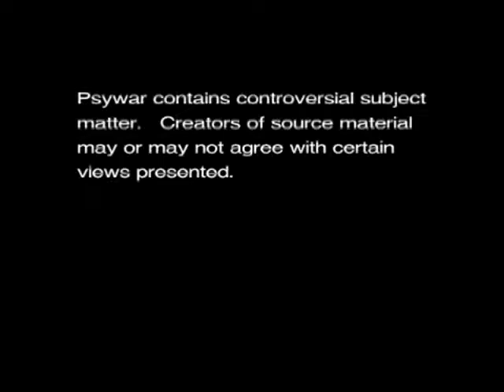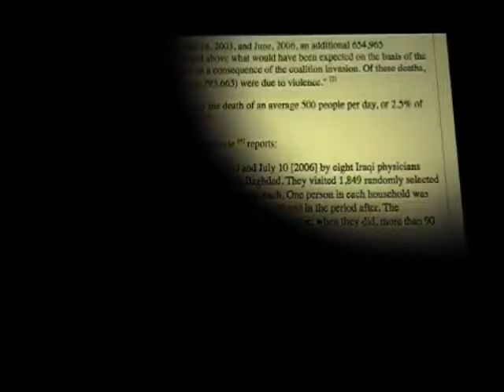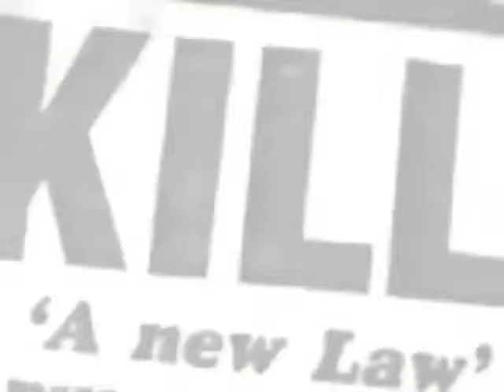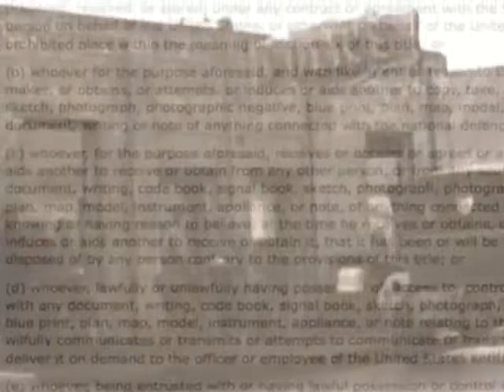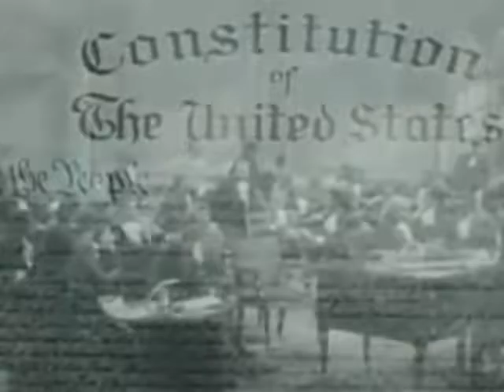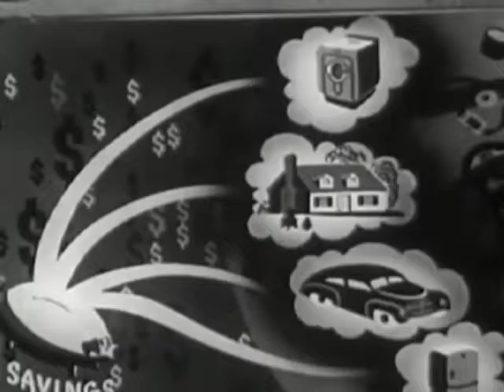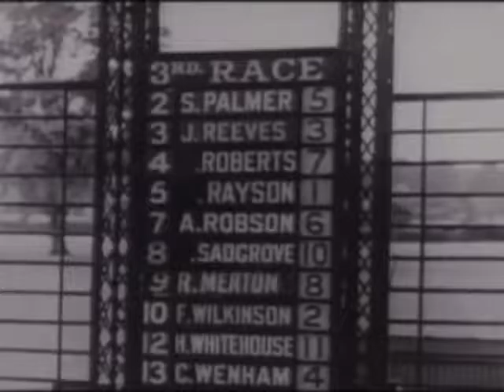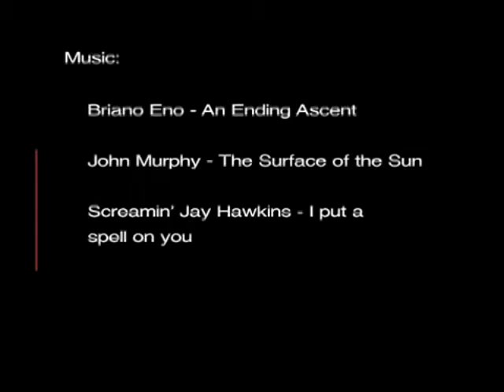Psywar Full Documentary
This film explores the evolution of propaganda and public relations in the United States, with an emphasis on the "elitist theory of democracy" and the relationship between war, propaganda and class.

Includes original interviews with a number of dissident scholars including Noam Chomsky, Howard Zinn, Michael Parenti, Peter Phillips ("Project Censored"), John Stauber ("PR Watch"), Christopher Simpson ("The Science of Coercion") and others.